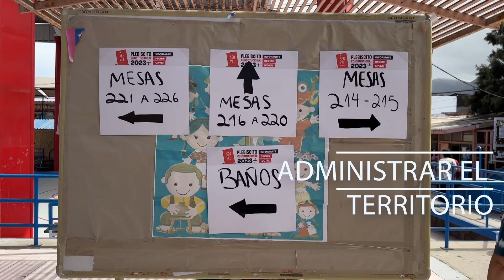Programa 26 Radar del miércoles 2 de octubre de 2024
Invitado:
Luis Aguilera Villegas, Candidato independiente a la alcaldía de Antofagasta